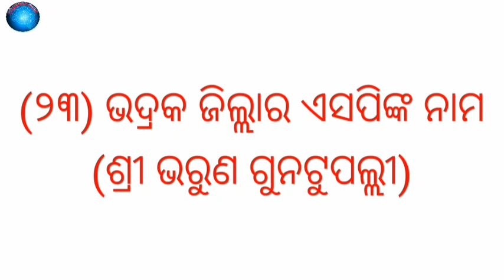odishara 30ti jilara sp Anka nama//educationmind//odisha bisayare janiba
ଯାହା ଫଳରେ ଆପଣଙ୍କ ପାଖକୁ ସର୍ବପ୍ରଥମେ ଭିଡିଓ ପହଞ୍ଚି ପାରିବ। ଏବଂ ନିଜ ସାଙ୍ଗ ମାନଙ୍କୁ share କରନ୍ତୁ। ଯାହା ଫଳରେ ଆପଣଙ୍କ ସାଙ୍ଗମାନେ ମଧ୍ୟ ଜାଣିପାରିବେ।
odia class
english to odia class
odisha bisayare janiba
odisha 30ti jilara sp Anka nama
odisha 30ti jilara sp Anka nama janiba
english full form in odia
english full form
video#odisha sp name
odisha all districts sp name
odia video